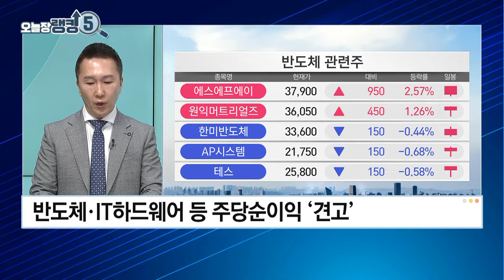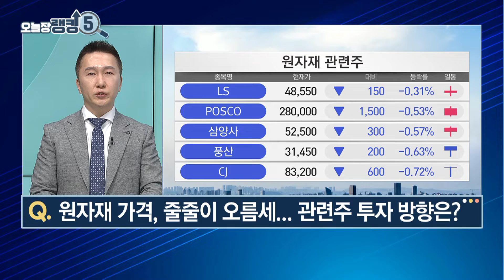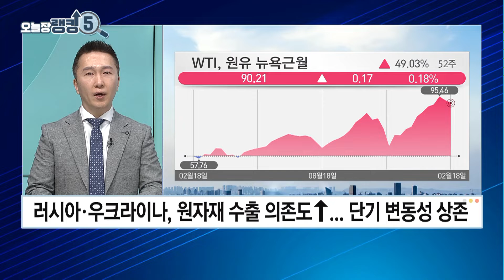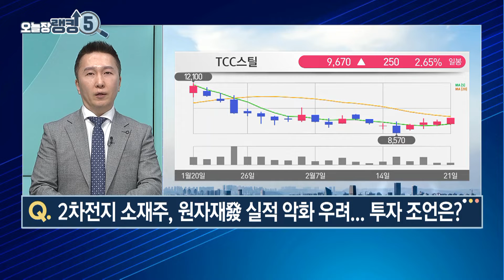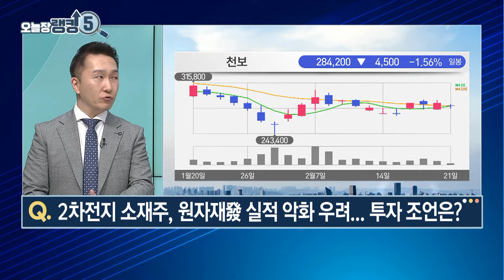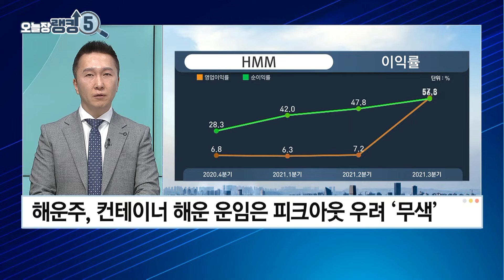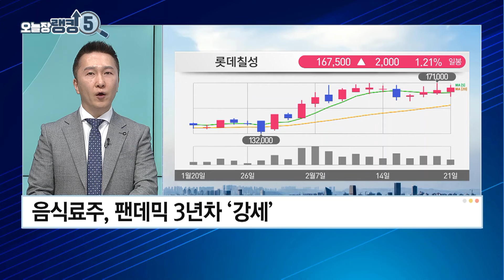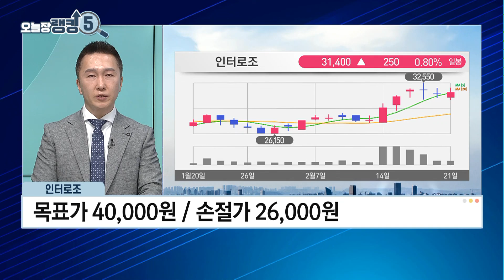[오늘장 랭킹5] 실적 뒷받침 되는 리오프닝주 인터로조, 주가 재평가 폭발 임박? / 머니투데이방송 (증시, 증권)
02/21 빨간 상승의 맛 1부

Q. 지정학적 리스크 '발목'... 대형주, 부진 언제까지?
Q. 원자재 가격, 줄줄이 오름세... 관련주 투자 방향은?
Q. 2차전지 소재주, 원자재發 실적 악화 우려... 투자 조언은?
Q. 해운주, 저평가‧실적주 매력 부각... 관심 가져볼까?
Q. 경기방어‧리오프닝주, 대외 리스크 속 '선전'... 전략은?

▶박근형의 오늘장 원픽: 인터로조